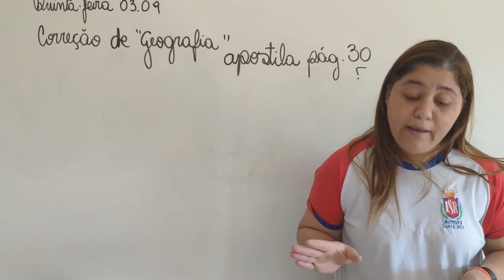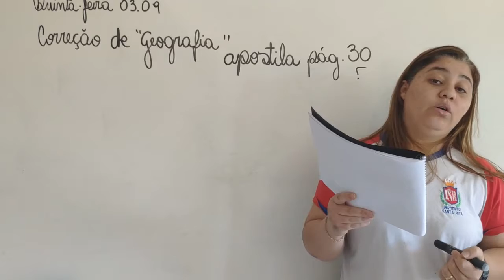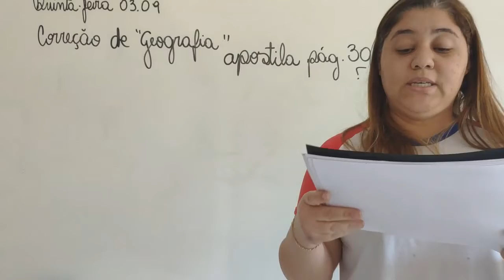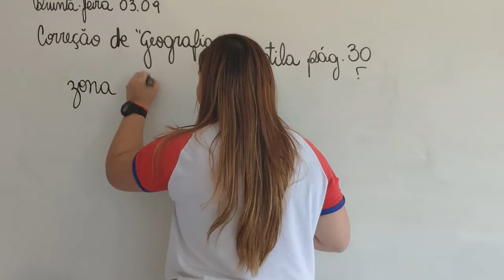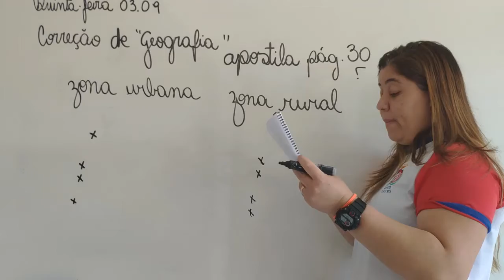3° Ano - Aula 64 - Geografia 03.09.20 (CHAMADA)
Olá alunos !
Segue abaixo o link da chamada.